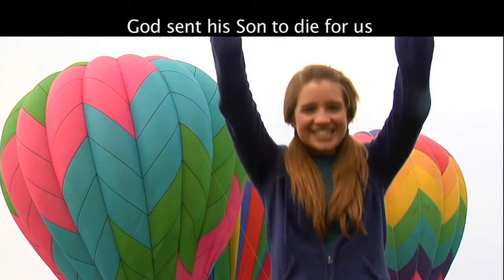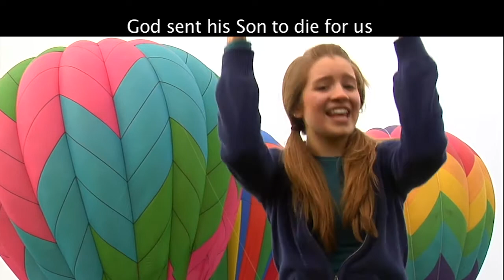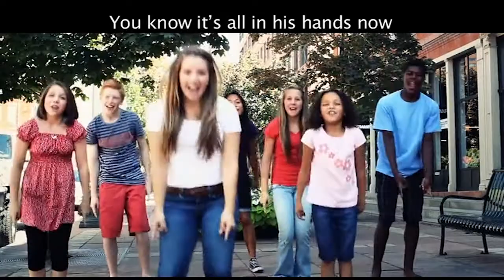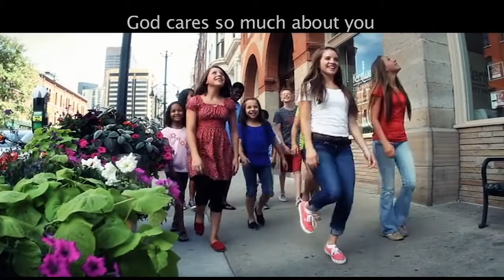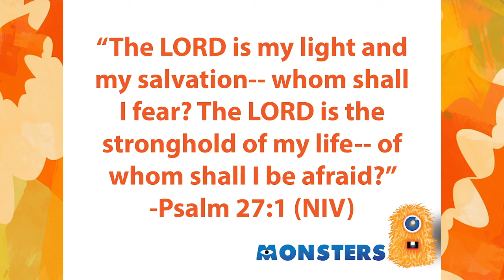Children's Ministry Bible Exploration: The Monsters Up Ahead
Sometimes we have to face the biggest fear of all: The Unknown.  We may not know what the future holds, but we can be confident that God knows the future and will always be looking out for us.

Shepherd of the Hills Lutheran Church, School, & Child Care
6914 Wurzbach Rd.
ShepherdLutheran.com